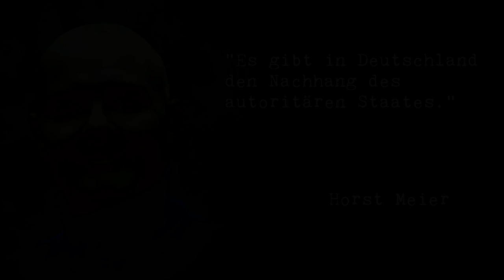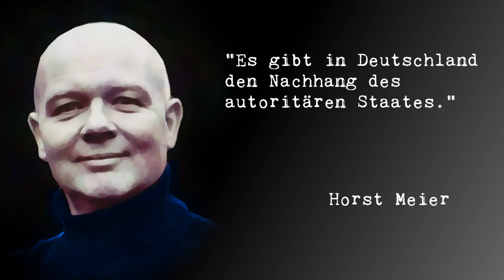VERBOT DER NPD - EIN DEUTSCHES STAATSTHEATER | Interview mit dem Verfassungsrechtler Horst Meier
Woher kommt der Reflex, Verbote zu fordern? Gibt es in Deutschland den Nachhang des autoritären Staates? Dürfen Antidemokraten nicht an der Demokratie teilnehmen? Ein Gespräch über das hohe Gut der Versammlungsfreiheit und das Betriebsrisiko der Demokratie.

Dieser Clip wurde mit freier Software produziert:
Videoschnitt: Kdenlive
Grafik: Gimp
Audio: Audacity
Betriebsystem: UBUNTU LINUX